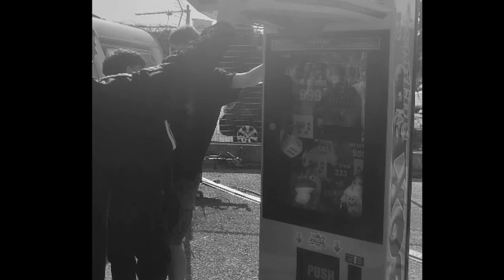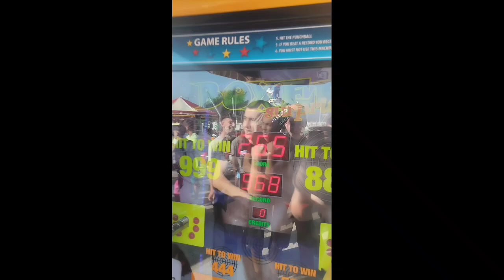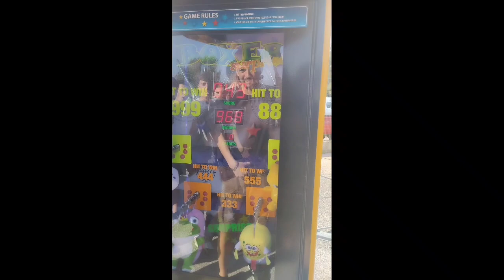Vlog Of The Pazar 2023